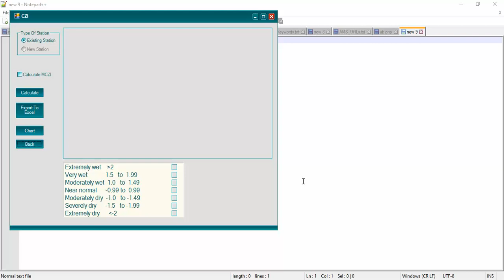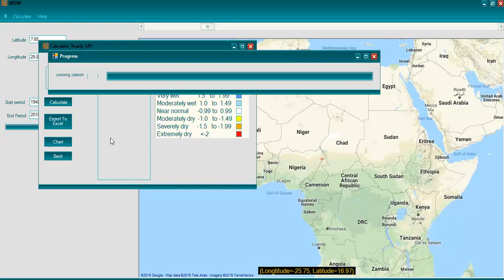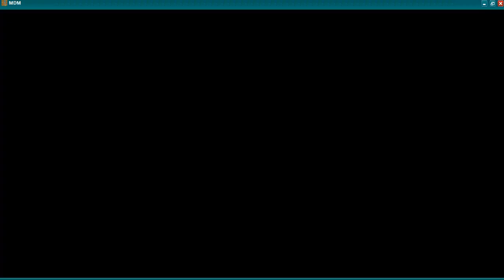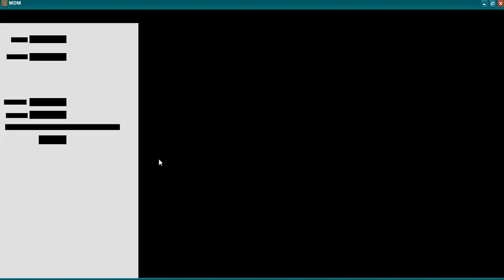Drought Africa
The first tool developed by AgriMetSoft is MDM(Meteorological Drought Monitor). This tool can calculate 8-indices by rainfall data. The data can enter by a user as an excel file or can enter from the inner database. The inner database is AgMerra data from 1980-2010 over the middle east. After the workshop in Tlemcen by Dr. Nasrin Salehnia, she ordered AgriMetSoft to develop a new version of MDM with an inner database by CRU data over Africa. Now it's ready and free for participants of the workshop.
This tool is so easy and you should just click on map and load data. Then you can calculate one of the indices.
Notice: the database is monthly so the EDI index is removed.